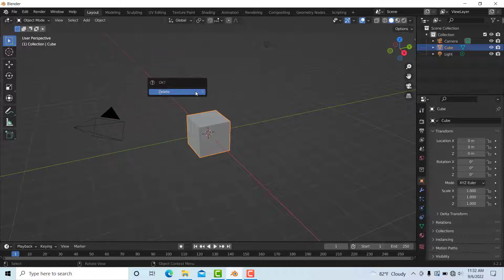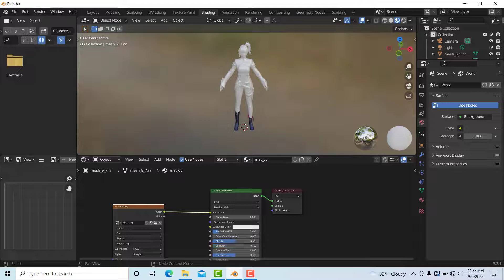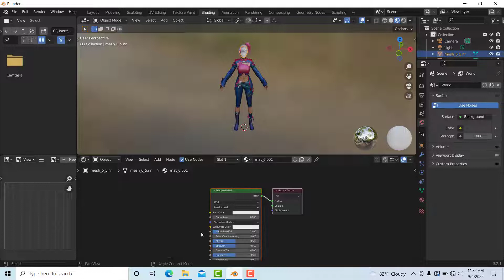Iris Female Character Free Fire 3D Model | iris character 3d model Free Download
Free Fire 3D Model Iris Female Character Free Download | Iris Character 3d model Free Download | Free Fire 3D Model | Like iris Character.

📥[Download Link]📥

Cover Topic
Iris Character 3d model Free Download | Free Fire 3D iris female Character Free Download | Free Fire iris 3D Model |

3d
3d model
3d model free fire
3d model ff
3d model free download
3d model free download
3d model animation
3d model free fire download
3d model blender
free fire 3d model download prisma 3d
3d model free fire video
3d montage video